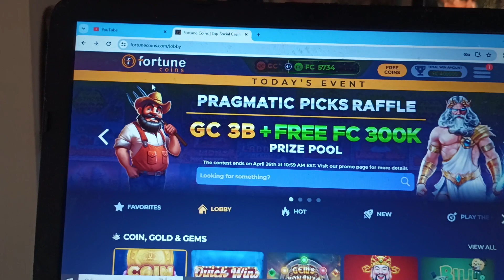Fortune coins Queenie 💩🤣😂Friday 💩🤣😂